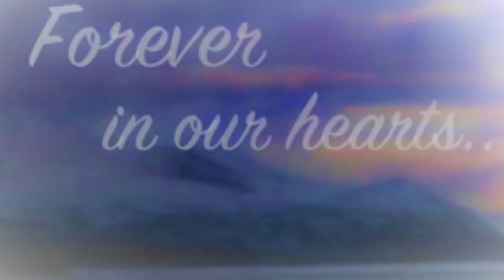In Loving Memory of Doug Weeks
November 21, 1952  ~  Monday, May 13, 2019